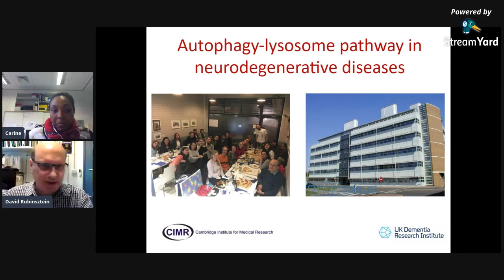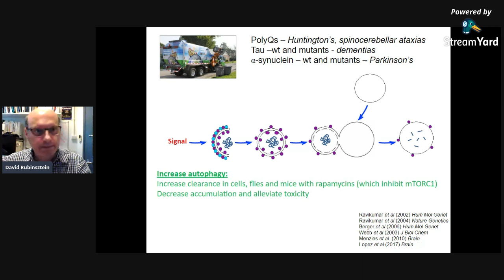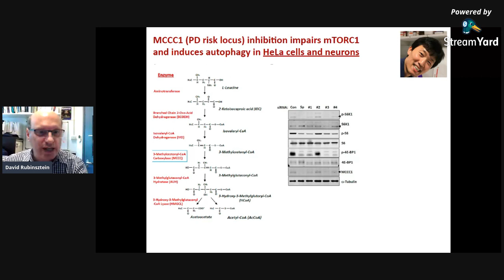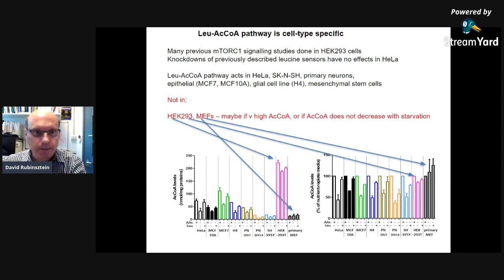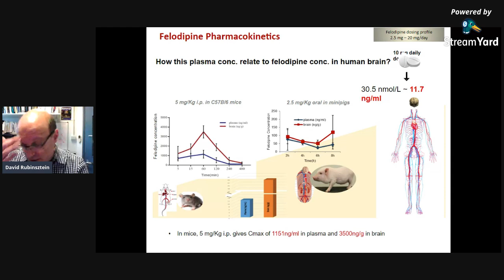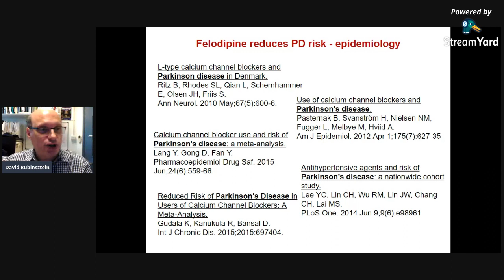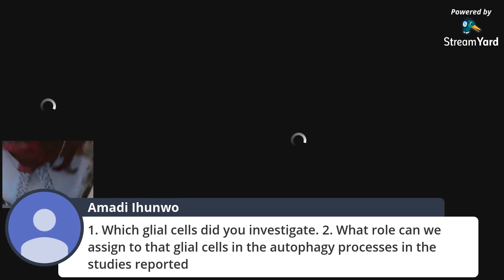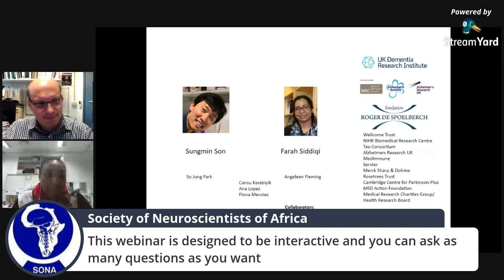Autophagy and Neurodegeneration │ Prof. David Rubinsztein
Speaker:
David C Rubinsztein MB ChB, BSc (Hons), PhD, FRCPath, FMedSci, FRS
Professor of Molecular Neurogenetics
Honorary Consultant, Department of Medical Genetics
Cambridge Institute for Medical Research
University of Cambridge, UK.

Moderator:
Carine Nguemeni, University Hospital of Würzburg, Germany.